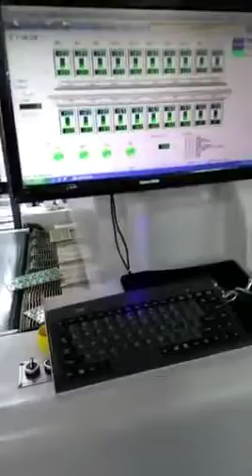SMT line -4 line only need 1 set of reflow oven--7x24 to support your PCB assembly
4 SMT lines only need one set of reflow oven . Custom 4 set of belt line to realize 4line into one line .

This is an auto insertion machine for PCB assembly from Southern Machinery in China, very efficient and reliable but low cost.
We designed and manufactured auto insertion machine，odd form insertion machine，SMT equipment, and providing spare parts support .

We specialize in Auto Insertion machine and SMT equipments, provide spare parts, sub-assembly, retrofit kit, repair kit, upgrading, training, overhaul service.

We design and manufacture SMT equipment in Shenzhen China;

1, LED SMT solutions : one full line (1.2m printer + 20k CPH LED mounter + 6 zone oven) price lower at usd 50K.

3, Pneumatic stencil cleaner: ---No need electronic power, no fire and detonate caused; Simple operation, only Start, Stop and Reset, that is all;, Protecting Environmental, water recycle ;Lower consumption .

4, Spare parts support.